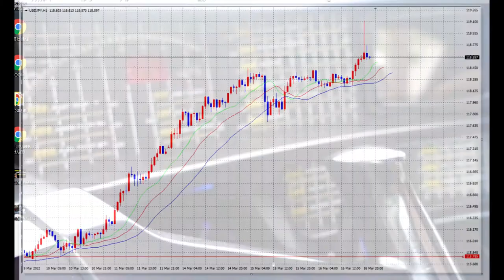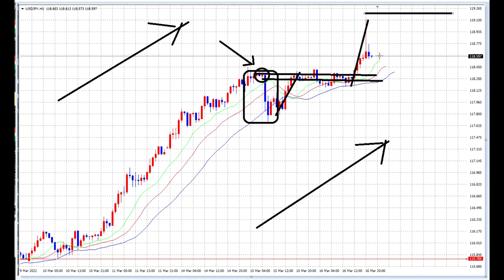【FX】大利益達成！全部利確